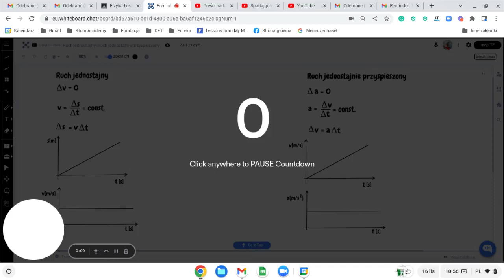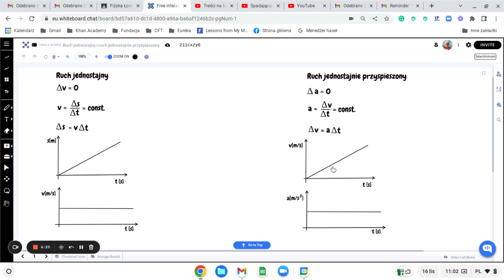Ruch jednostajny a ruch jednostajnie przyspieszony